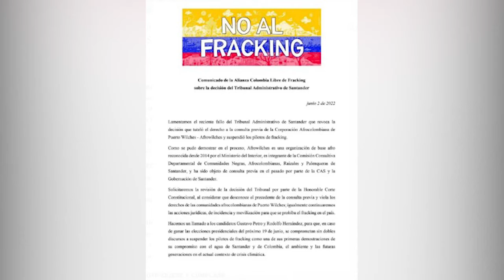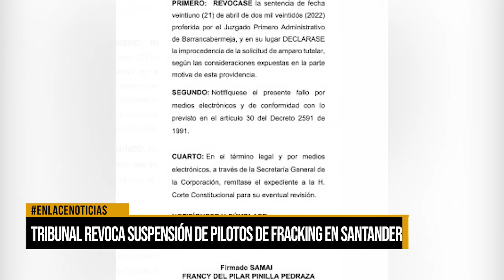Tribunal revoca suspensión de pilotos de fracking en Santander